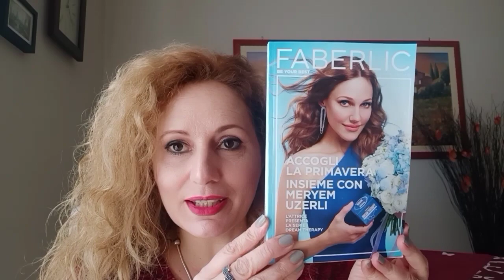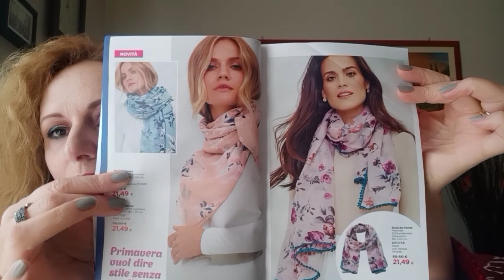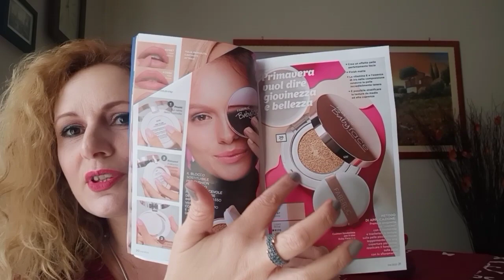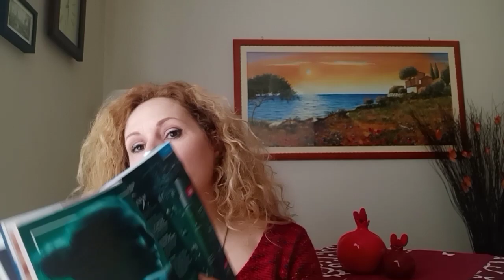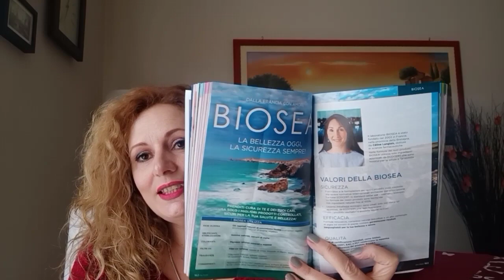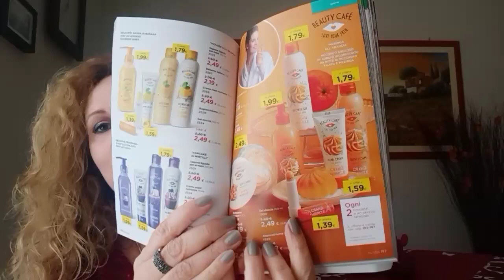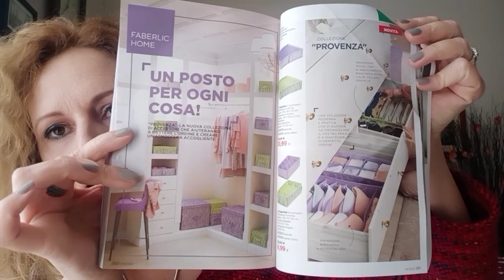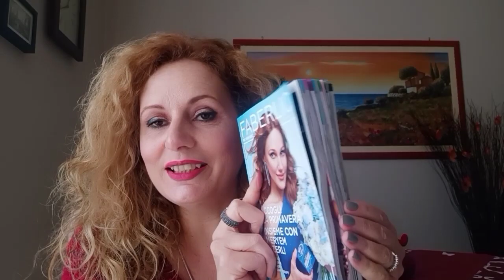Oggi inizia la nuova campagna Faberlic 🤗 numero 4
link per registrarti in Faberlic 🤗